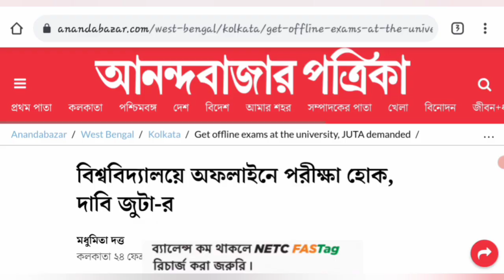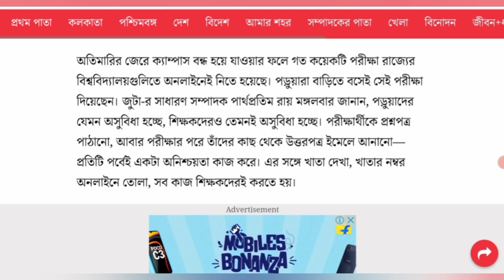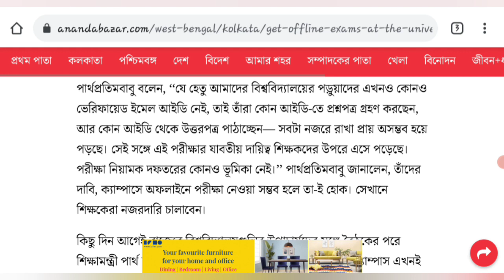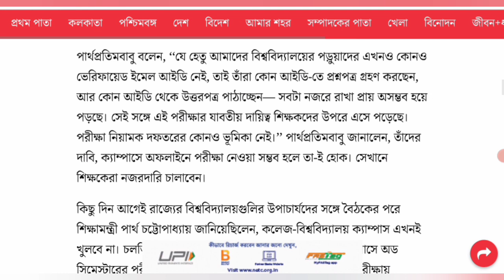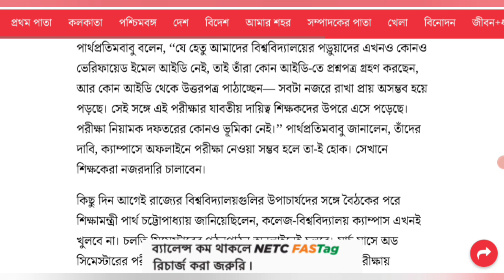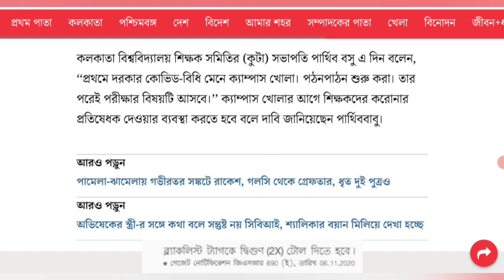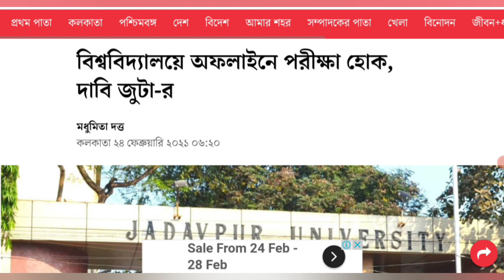WEST BENGAL EXAM IN OFFLINE MODE ? | west bengal online exam in march | college kobe khulbe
west bengal university
west bengal school college